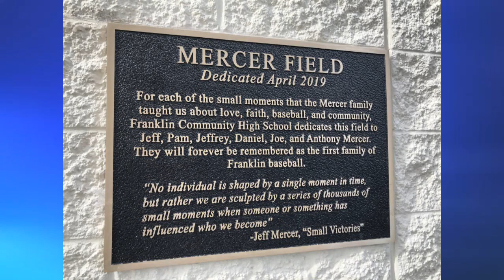FCHS April Sports Update